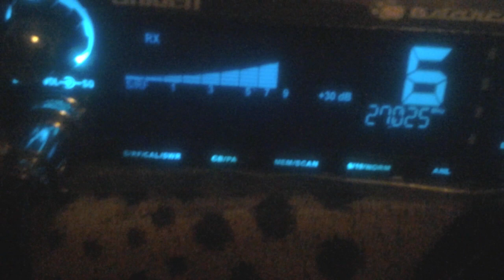July 10, 2019